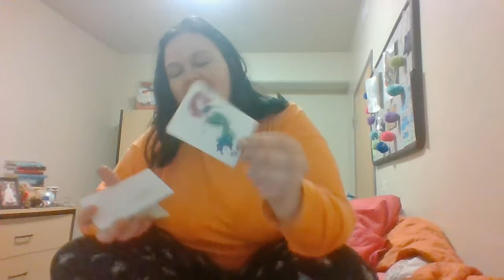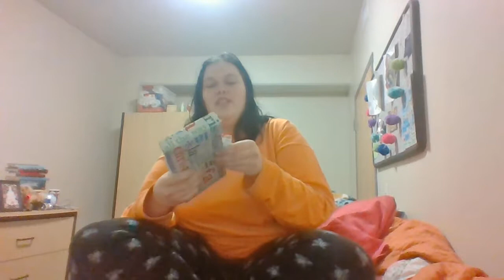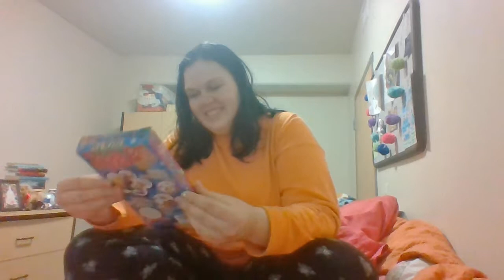Opening Christmas Presents/Accidental ASMR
So some of my Christmas presents I got late, so I unwrapped them on camera. :D :D